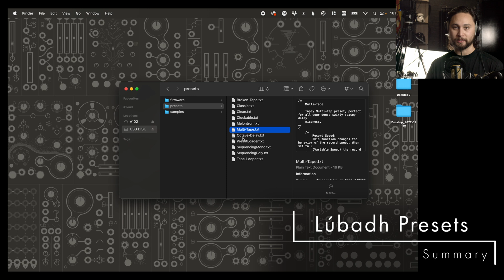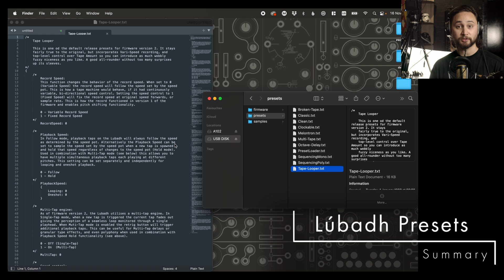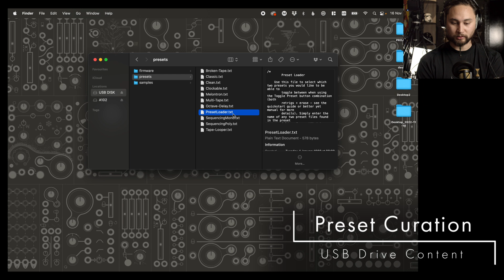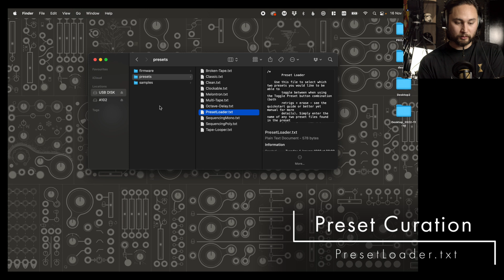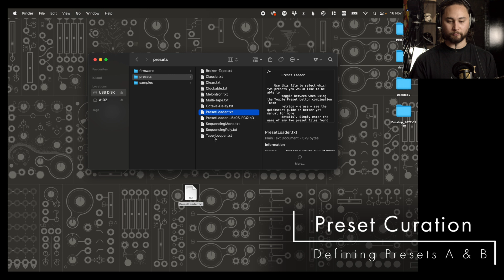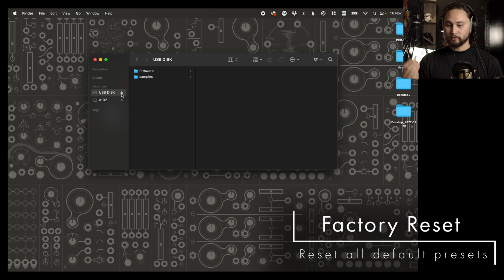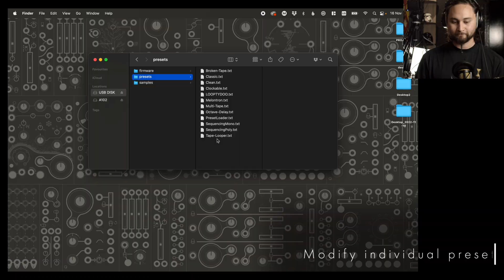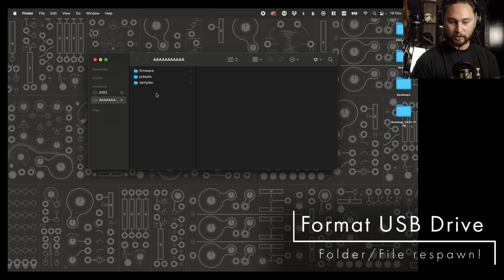Lúbadh - Preset management tutorial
There's been a complete overhaul in audio engine at the core of the Lúbadh V2.0 firmware.
Many new features have been introduced and we've curated this in the form of presets.

There are 10 factory presets which allow for a wide range of configurations.
This video details the method of interfacing and curating presets on your Lúbadh.

00:00 Instruōduction
00:34 Lúbadh Presets Overview
01:11 Toggling Presets
02:14 Preset Curation
06:36 Factory Reset
07:03 Custom Presets
08:39 Formatting USB Drive
10:11 Outro